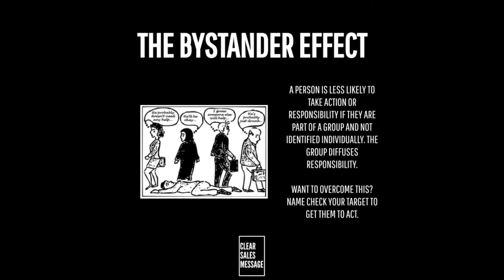THE BYSTANDER EFFECT | Understand Your Buyer | Psychology of Selling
If you like this kind of stuff, then you will love the Understand Your Buyer book

James.

MEMBERSHIP - Access Ongoing Sales Training, Support & Community for one low monthly fee.‎